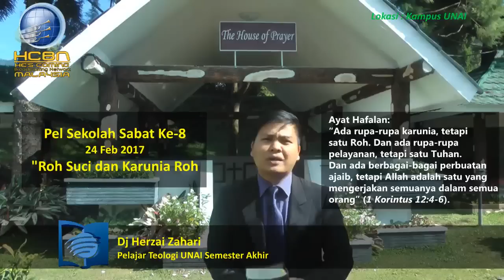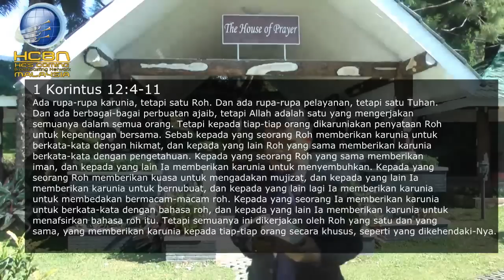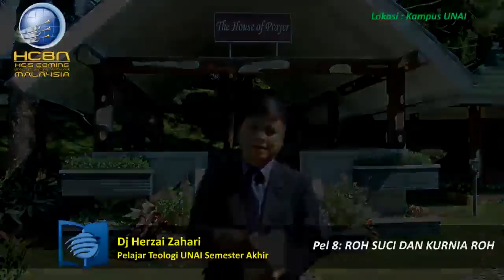Sekolah Sabat Dewasa, Roh Suci Dan Karunia Roh, Pel Ke-8, 25 Feb 2017